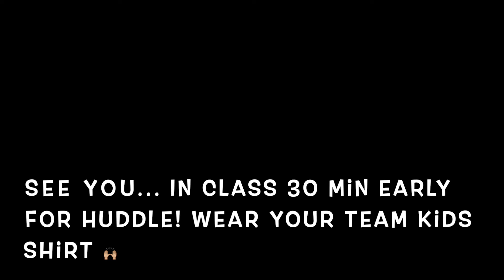Weekend Preview "Full of Joy" 12:4 5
Welcome- 00:00-00:22
Lesson Overview- 00:22-01:33
Small group Time: 01:33-03:31